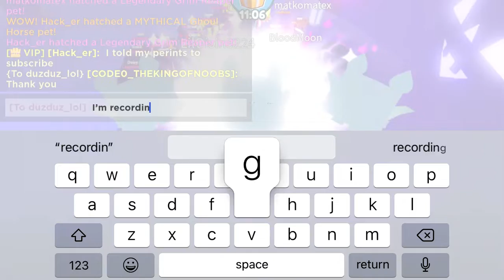Playing with a fan and trying to get the new huge halloween stuff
It’s on My phone bc i weren’t at my computer and it takes long to get up.